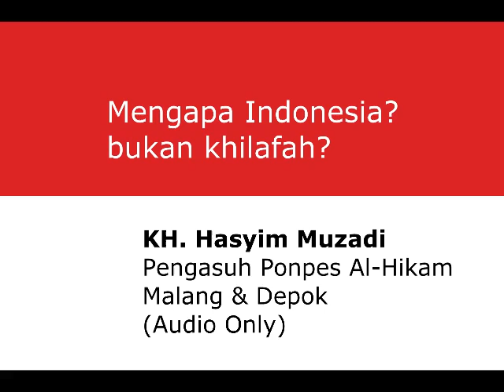KH Hasyim Muzadi Mengapa Indonesia bukan khilafah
gp ansor,
perbedaan ansor dan banser,
tugas banser,
sejarah terbentuknya banser,
sejarah banser,
pendiri banser,
panglima banser,
gaji banser